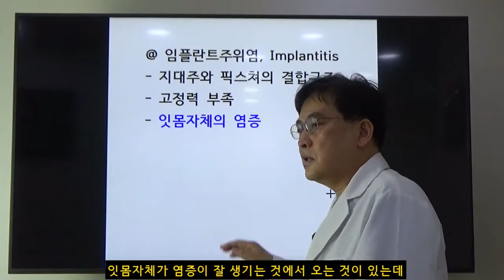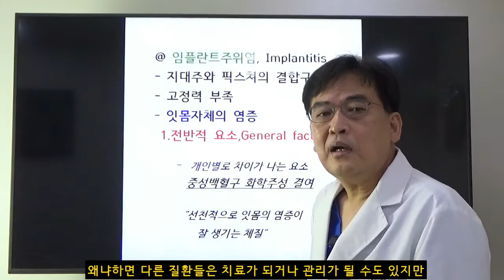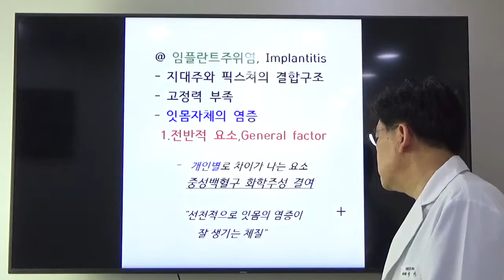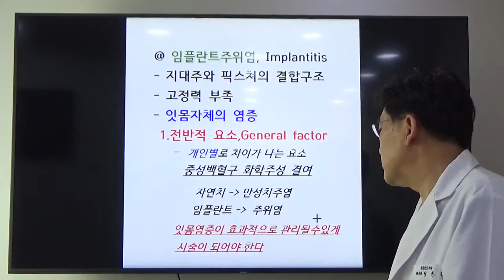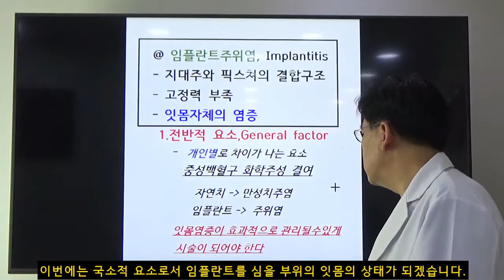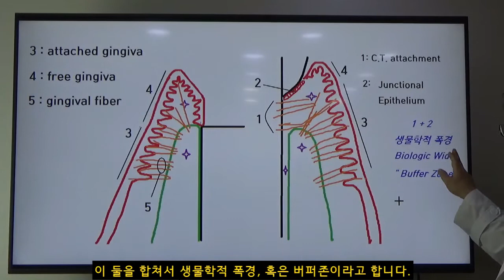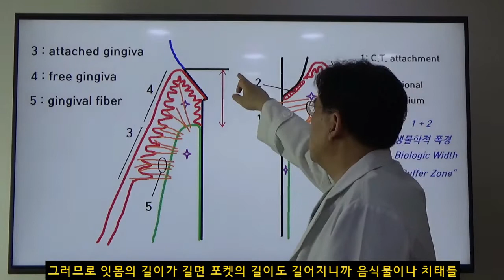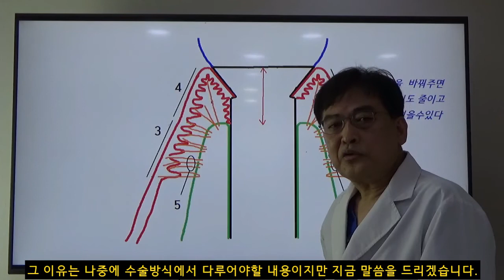제5-2강 생물학적폭경, buffer zone의 의미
buffer zone은 염증에 대한 기계적 방어선을 의미합니다.
임플란트는 절개방식으로 심으면 buffer zone을 얻지 못하고 긴 치은포켓이 생겨서 염증에 취약해집니다.